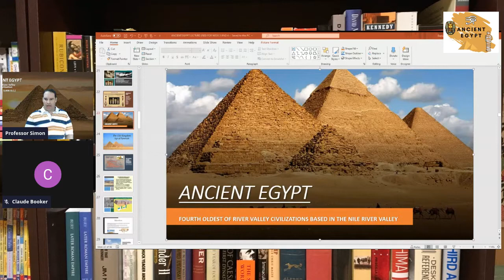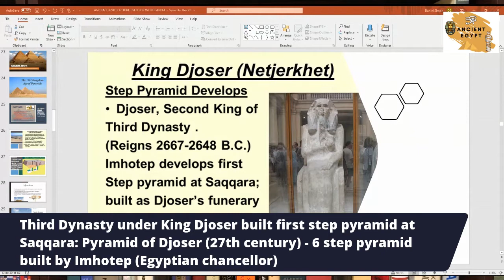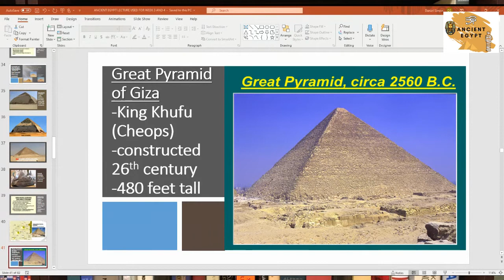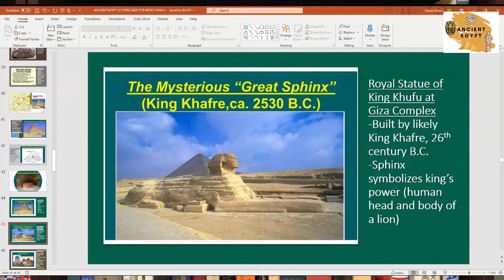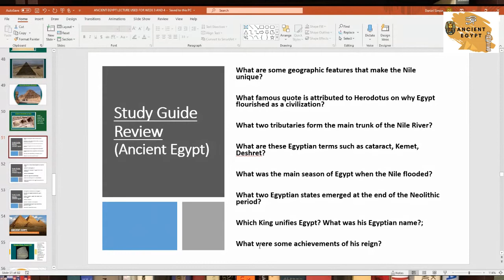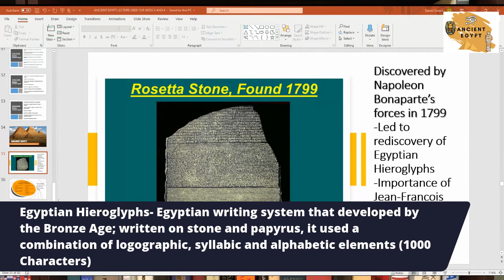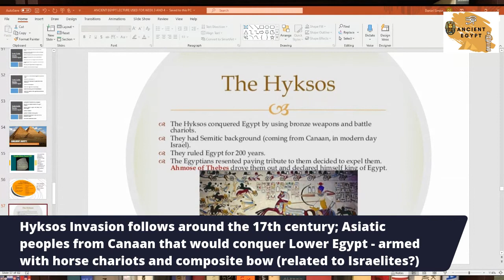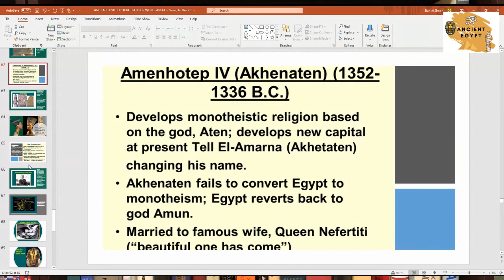Ancient Egypt [Part 2 - Old and New Kingdom Periods] - World History Lecture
In this Lecture, I will continue lecturing on Ancient Egypt [Part 2] discussing the Old and New Kingdom Periods of Ancient Egypt. Major topics mentioned include the famous Age of Pyramids under the Old Kingdom when the majority of pyramid construction took place in Ancient Egypt. Such pyramids built mentioned are the Pyramid of Djoser (Third Dynasty), Red and Bent Pyramids, Great Pyramid of Giza (Fourth Dynasty); I also discuss the construction of the Sphinx at Giza. I also continue with some discussion on Egyptian Hieroglyphs and the discovery of the Rosetta Stone, and wrap up with some discussion on the New Kingdom of Egypt and 18th Dynasty.